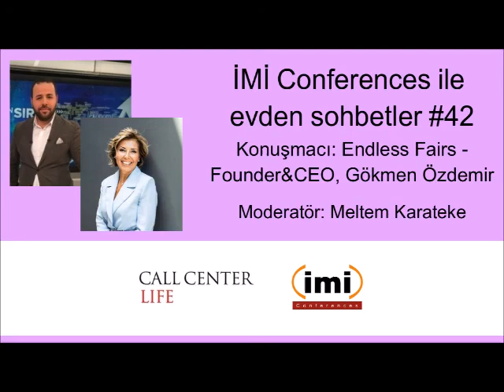İMİ Conferences ile evden sohbetler #42 Endless Fairs - Founder&CEO, Gökmen Özdemir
- Sanal Fuarların organizasyonlara katkıları nelerdir?
- Yeni normalde konferanslar, fuarlar nasıl olacak?